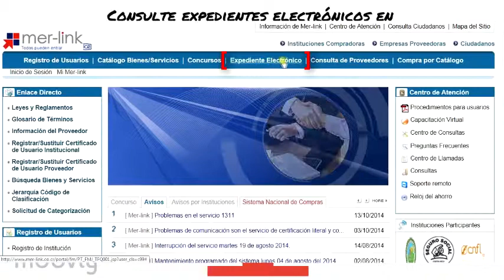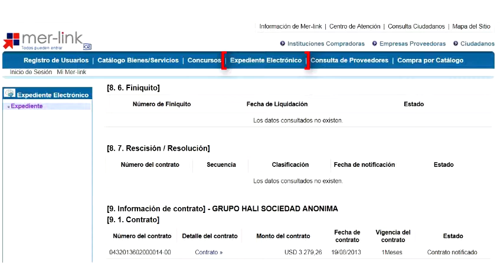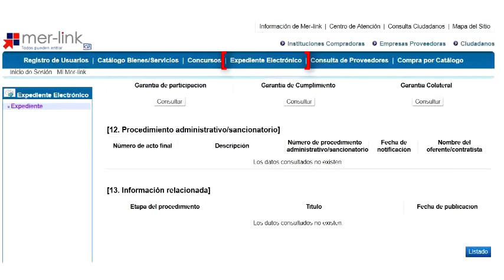Expedientes Electrónicos Mer-Link